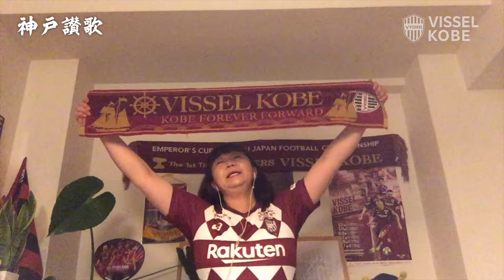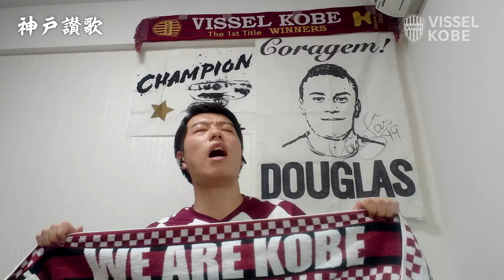神戸讃歌｜みんなで歌って選手とトモニ闘おう！！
7月4日（土）からの2020明治安田生命Ｊ１リーグの再開に向けて、ファン・サポーターの皆さまから募集していた、サポーターソングであるヴィッセル神戸のアンセム「神戸讃歌」を歌う動画をひとつに繋ぎ合わせた「応援動画」が完成しました！

ご協力いただいた皆様、誠にありがとうございました。

Ｊ１リーグのリモートマッチ（無観客試合）では試合前の場内ビジョンに映して、皆様の熱い思いを選手たちを届けます！

《「神戸讃歌」 歌詞》
俺たちのこの街に　お前が生まれたあの日
どんなことがあっても 忘れはしない

共に傷つき　共に立ち上がり
これからもずっと　歩んでゆこう

美しき港町　俺たちは守りたい
命ある限り　神戸を愛したい

■BGM制作・音源協力：ヴィッセル神戸サポーター連合
■出演：ヴィッセル神戸ファン・サポーター
■動画編集：ヴィッセル神戸